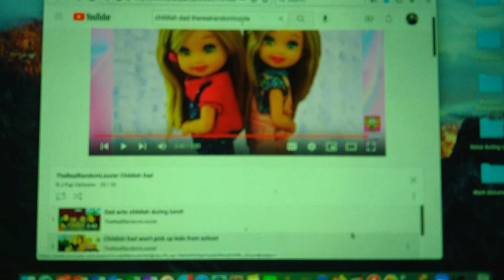Childish Dad Commentary/Reaction Videos Part 12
Childish Dad Wants a Car
Childish Dad Sucks Up Catherine With A Leaf blower Short

Childish Dads Sister